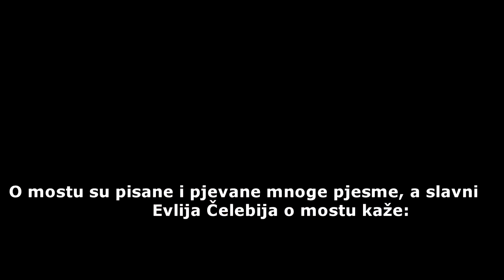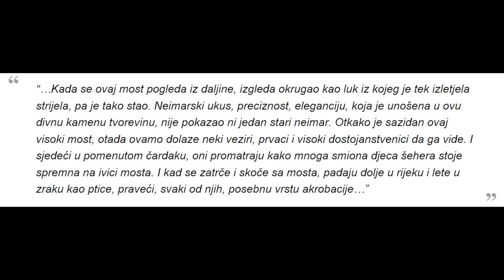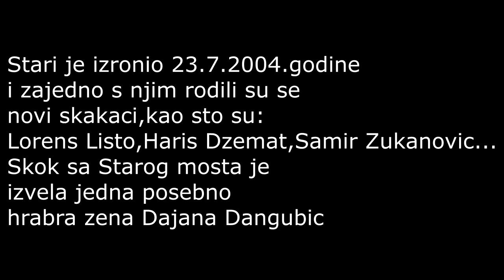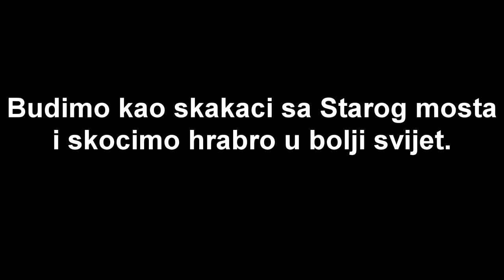Stari most - Mostar i njegovi skakači